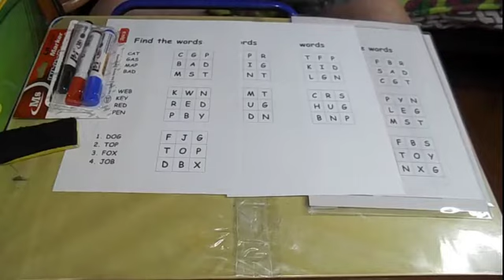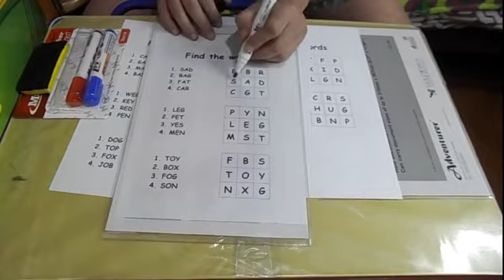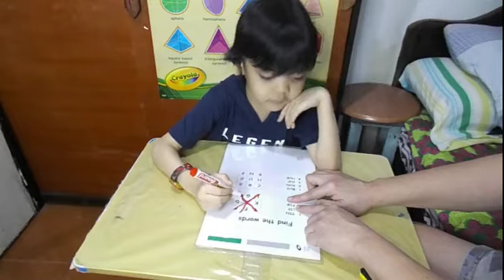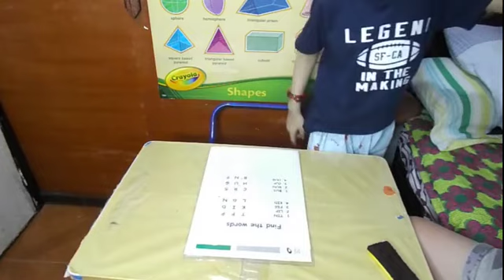Living & Loving Autism: Find Hidden Words Worksheet Task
Living & Loving Autism: Word Search Worksheet Task for kids with Autism Spectrum Disorder